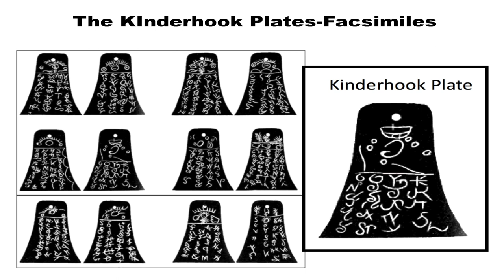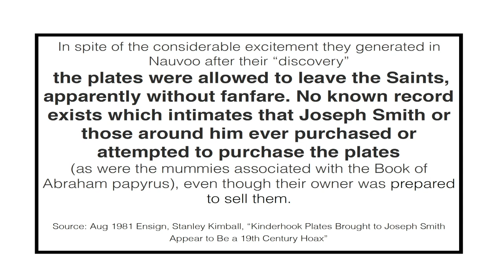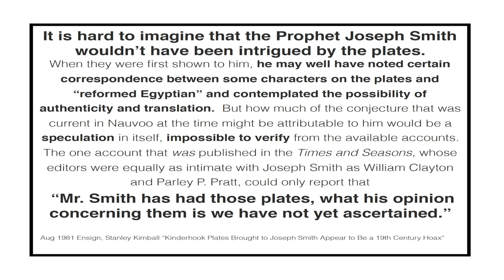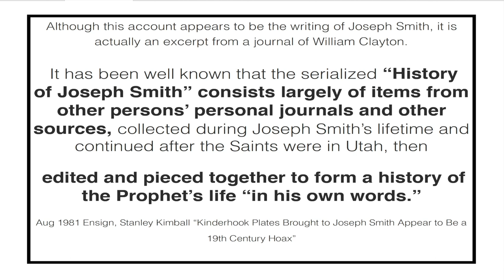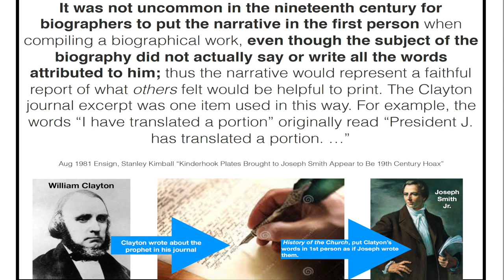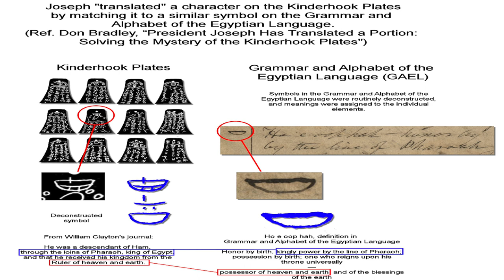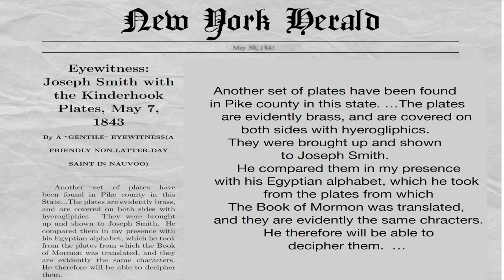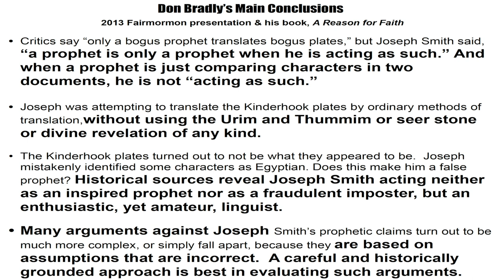Kinderhook Plates Hoax - Much Ado About Nothing!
Critics have tried to paint Joesph Smith in a bad light with this event in church history, but Joseph never pursued the plates unearthed in Kinderhook, Illinois in 1843 and nothing was ever published.  This video covers many of the details involved which helps show how misguided the criticisms are and the whole episode is much ado about nothing!

Resources:

Ensign Article:
Aug 1981, Kinderhook Plates Brought to Joseph Smith Appear to be a 19th Century Hoax, Stanley Kimball

YouTube Video:
Don Bradley 2011 Fairmormon Presentation on Kinderhook Plates research: